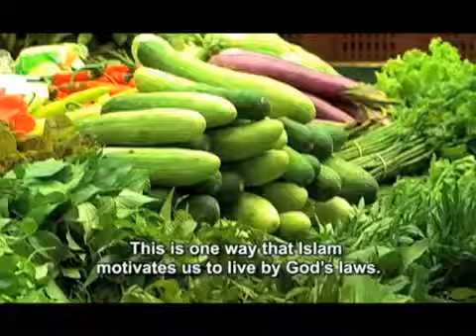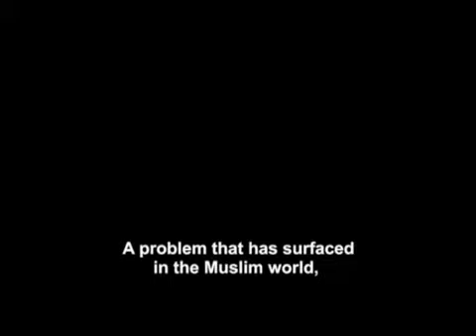15 Malaysia The Tree Full Version Amir Muhammad Nik Abdul Aziz Nik Mat trailer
Malaysias most influential spiritual leader Nik Aziz offers commentary on the virtuous and Islamic way to conduct ethical commerce in his inimitable style.
15Malaysia is 15 short films about Malaysia featuring some of the country's coolest directors, actors, musicians and politicians.
principal cast
Y.A.B. Nik Abdul Aziz Nik Mat
producer
Pete Teo
director
Amir Muhammad